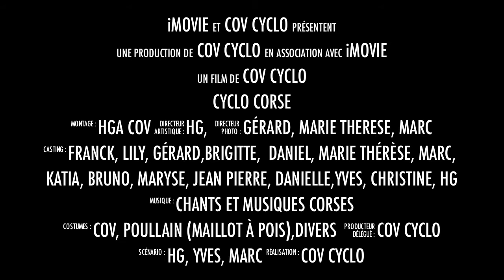Bande annonce cyclo corse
Cyclo en Corse 2015